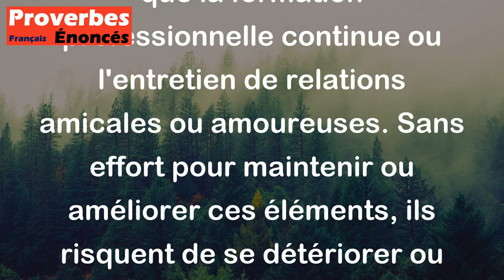Une lame non aiguisée finit par se rouiller. - Proverbe Chinois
Ce proverbe chinois signifie que si quelque chose n'est pas entretenu, amélioré ou maintenu, il finira par se dégrader ou être inutile. Cela peut s'appliquer à de nombreuses situations, telles que la formation professionnelle continue ou l'entretien de relations amicales ou amoureuses. Sans effort pour maintenir ou améliorer ces éléments, ils risquent de se détériorer ou de se perdre complètement.